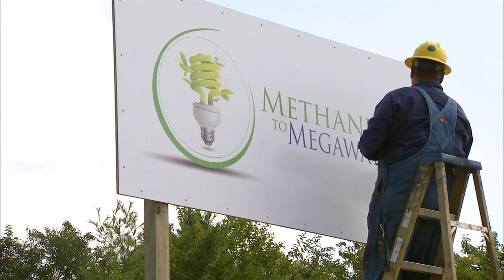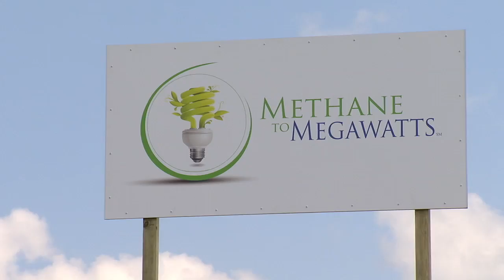At Ameren, trash is a powerful thing!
Ameren Missouri's Maryland Heights Renewable Energy Center will capture methane gas generated at a landfill and use it to generate electricity. At Ameren, we're focused on new and better ways to create the energy you need to live, work and play.